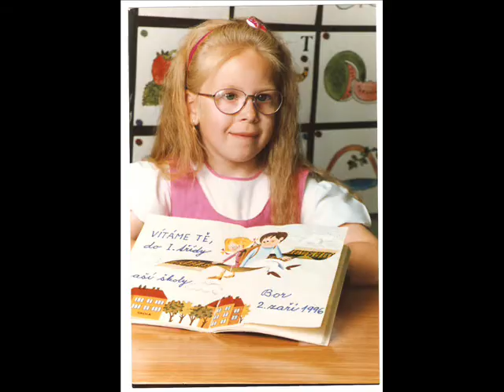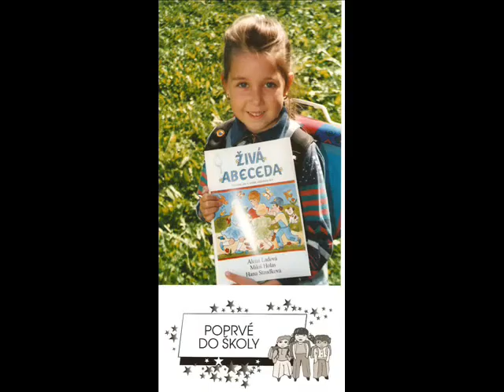Photo history 1. část (dětství) → Lindsay Lohan, Pirates of caribbean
sestřih fotek, které se nám naskytly
.už od ranného věku po současnost...
je to dělaný pro naší památku a vzpomínky, aby jsme si je zase trochu připomněly :)